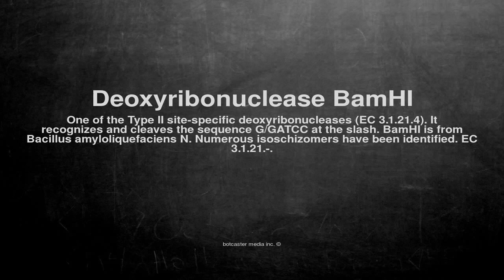Medical vocabulary: What does Deoxyribonuclease BamHI mean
What does Deoxyribonuclease BamHI mean in English?